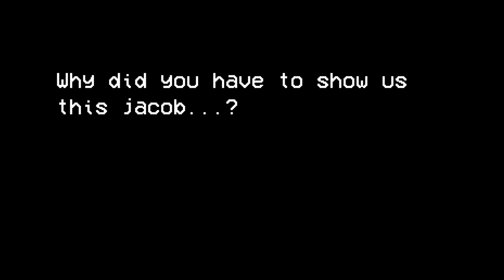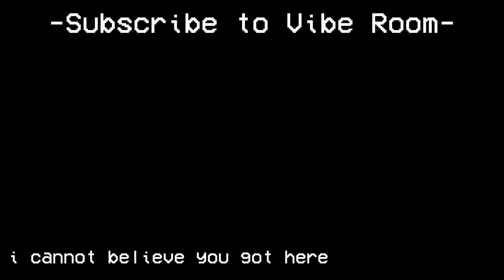Monopoly Raw - 2 hour special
Lofi Credits:
 Hydrocity Zone Act 2 Lofi Mix - Victor McKnight
 Chao Garden Goodbye Making You Depressed On A Wednesday Type Beat - SHIMSHON_GAD
 Apotos Hub Acoustic Cover - aoii91
 Dr Robotniks Mean Bean Machine Exercise Mode LoFi Remix - SPIRE_FAN
 Endless Possibilities (Lullaby Cover) - aoii91
 Canvas (Feat. Marking) - Eshika
 Looking for the Fox - Eshika
 Flying Battery HD LoFi - DruidsandOAB
 Good Future - Zeus Sushi
 Layin’ The Wax - CyclonX
 Cosmic Eternity LoFi - Dream Kittu
Let's Chill. For Wildstyle Pistolero (Lofi) - Fancy-Toons
 LoFi Marina Madness - pkVortex
Palmtree Panoramic Zone - MegaBaZ
 Planet Wisp Lofi - TroyScar
 Sonic Adventure 2 Soundtrack - Reflection (KEZE Remix) - KezeOfficial
 Twinkle Snow Act 1 (Lofi Remix) - TailZ Music
 Together - Samuellouis
 Tornado Defense Battle 1 Lofi - TailZ Music